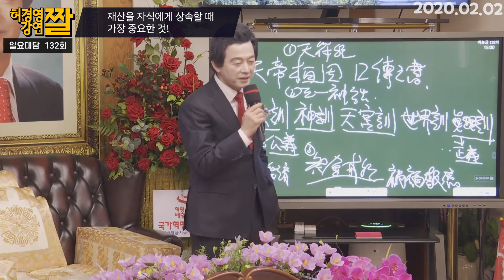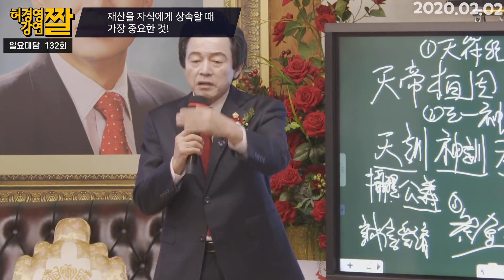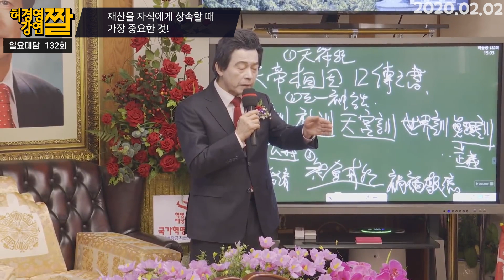평등을 주장하는 것은 위험하다. - 허경영 -